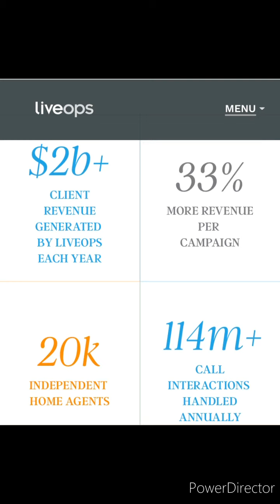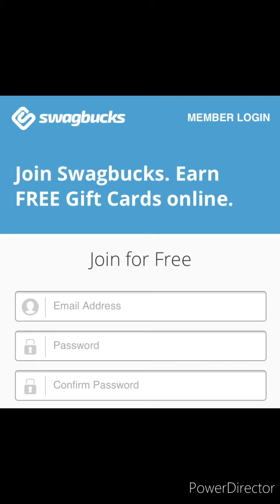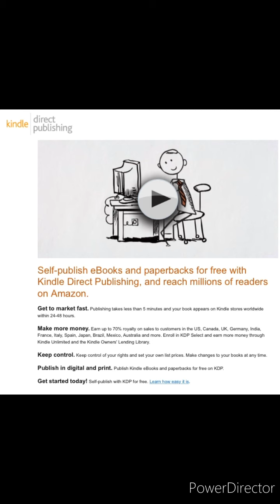लक डाउनमा घरमै बसेर यसरी कमाउनुस् पैसा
लक डाउनमा घरमै बसेर यसरी कमाउनुस् अनलाईनमा पैसा
Making money from home by online working, some tips.